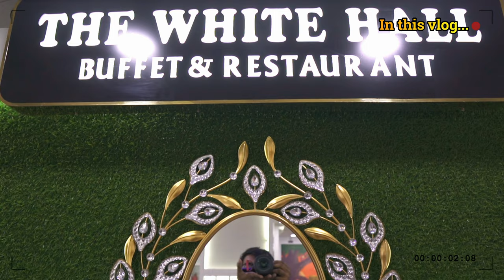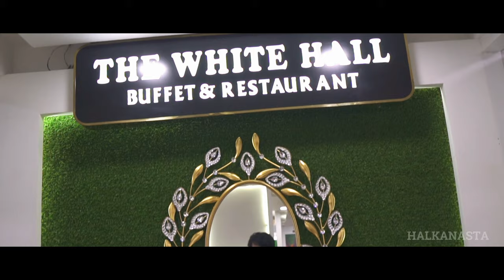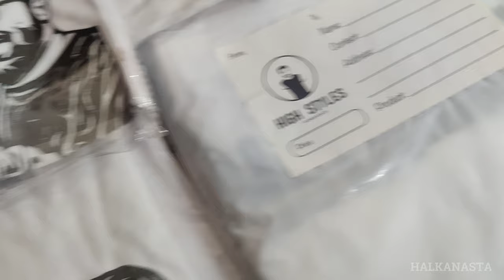উত্তরায় বাজেট বুফে খুঁজছেন? Is this a great deal in Uttara?😋 | The White Hall Buffet & Restaurant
Here's our second buffet vlog of the year where we wanted to visit a pocket-friendly place for some tummy-filling adventure. So we gave this buffet a try but was it worth? Let's find out together in this video..❤️😋

Constructive feedbacks are more than welcome in the comment section. See you all in the next vlog, till then stay hungry and stay halka!!😋

Welcome to halkanasta diaries, studio of foodvlog and foodbroll!!🤤
We make professional-quality video ads for food and restaurant for all platforms in any format within the shortest time..👍